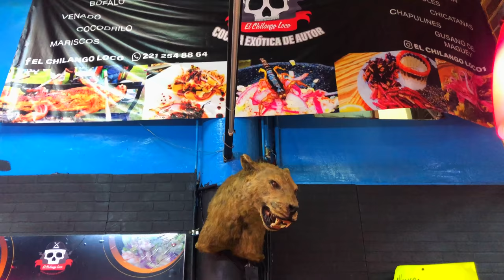PROBANDO COMIDA EXÓTICA en el Mercado SAN JUAN | CIUDAD DE MÉXICO | 🇲🇽 4k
TIENEN que visitar el MERCADO SAN JUAN PUGIBET y probar las CARNES EXÓTICAS e INSECTOS 🕷!

Nos dejaremos guiar de nuestro querido Carlos, en el Chilango Loco.
Me lo he comido todo, así que yo creo que me lo he ganado 👉🏼 SUSCRIBIROS 🔔 a mi canal para que continuéis viendo mis videos y disfrutéis con mis vivencias aquí en la Ciudad de México.
Una experiencia que seguro NUNCA voy a olvidar!
👟PUT YOUR SHOES ON AND WALK 👟

💜Si quieres apoyar al canal para que crezca poco a poco, te dejo el link para hacer una donación (MILLONES DE GRACIAS)